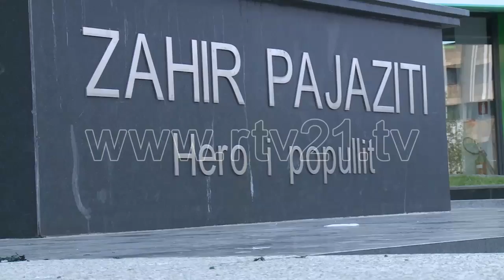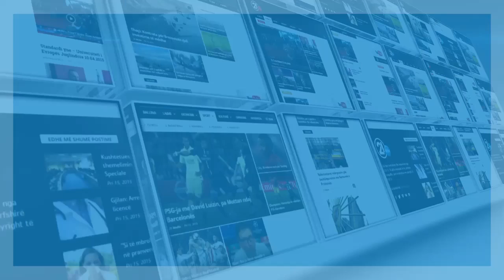DITA E DESHMOREVE NE PRISHTINE - 18.04.2016